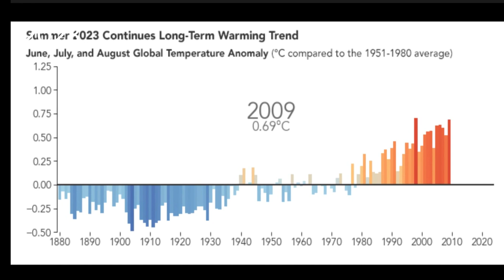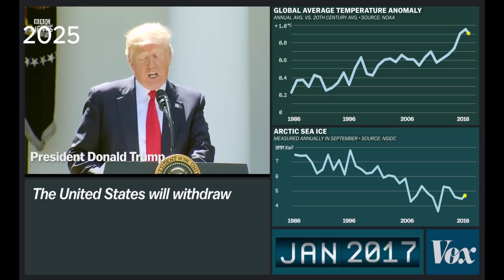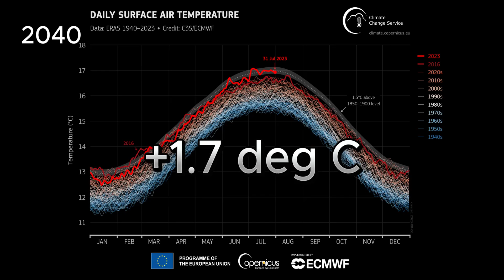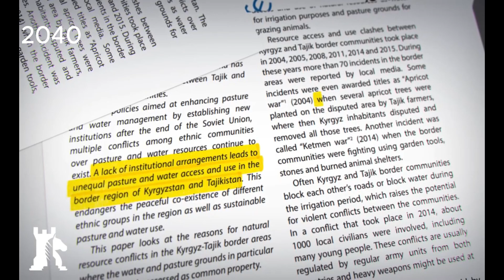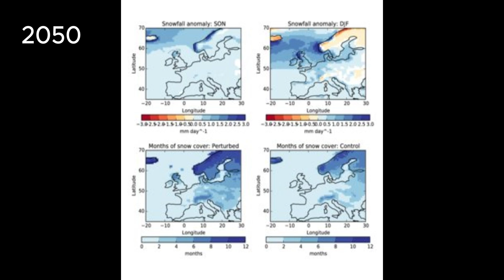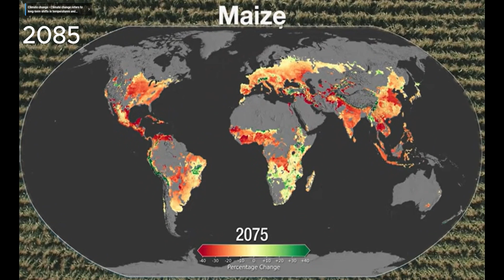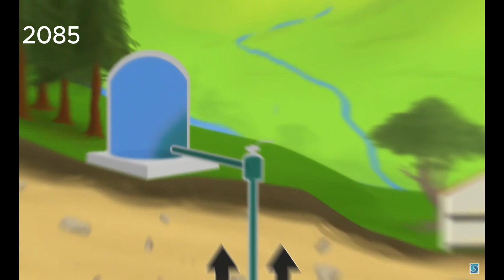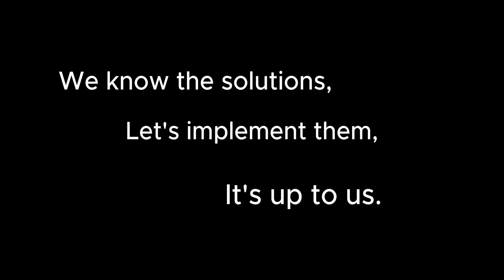A Glimpse into a Future of Climate Change: 2023-2100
Timeline of events caused by climate change to occur from today until 2100.
0:00 Intro
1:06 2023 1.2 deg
1:56 2025
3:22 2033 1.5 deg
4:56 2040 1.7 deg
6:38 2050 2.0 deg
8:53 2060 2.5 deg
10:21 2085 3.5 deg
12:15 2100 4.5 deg